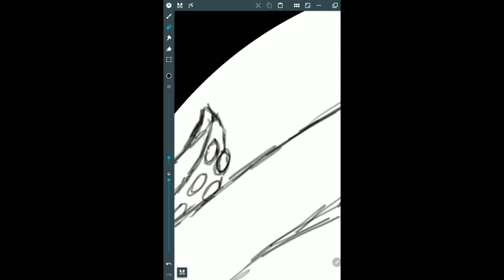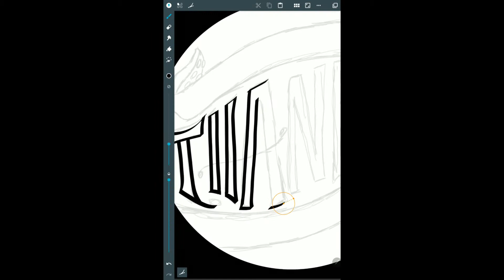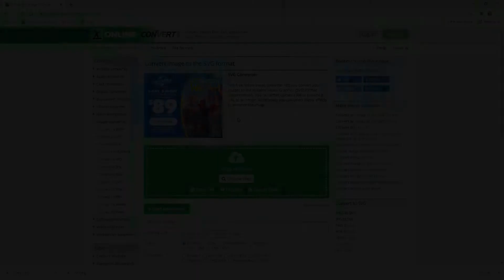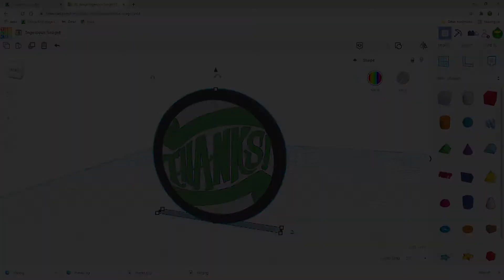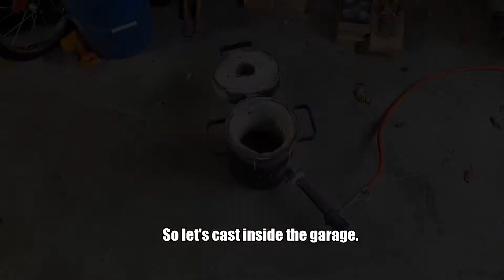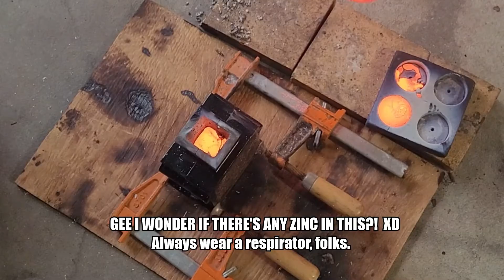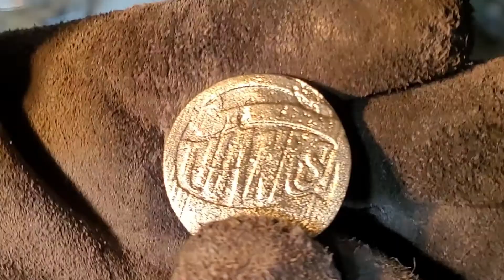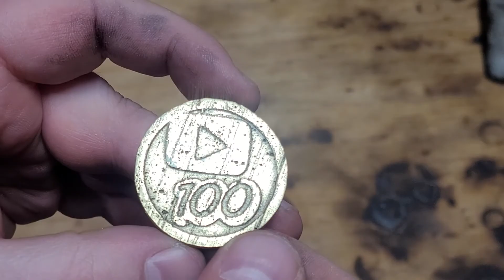100 Subscriber Special--Custom Coin Casting with GOLD!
I'm going to celebrate this milestone by melting some gold-plated computer pins.